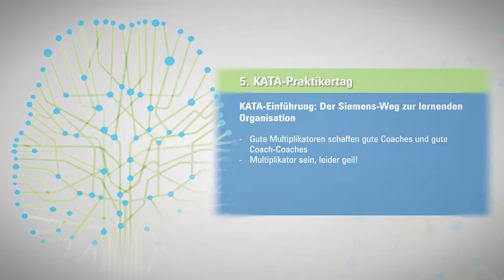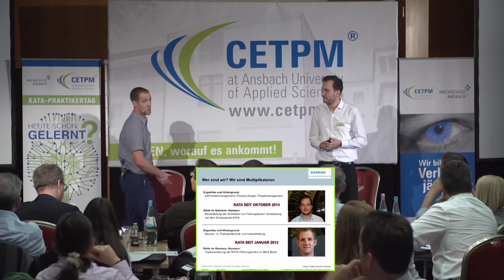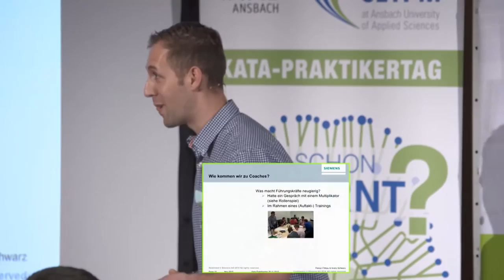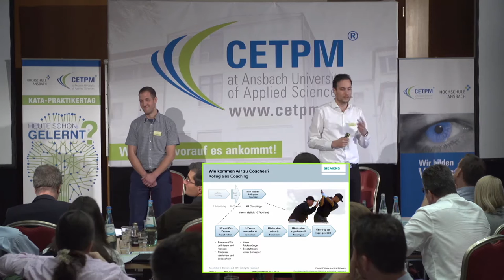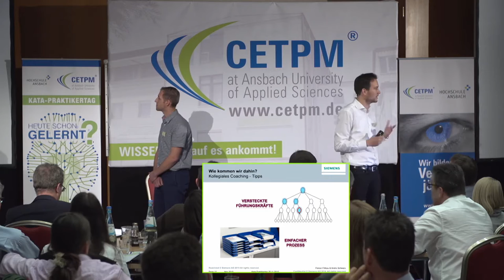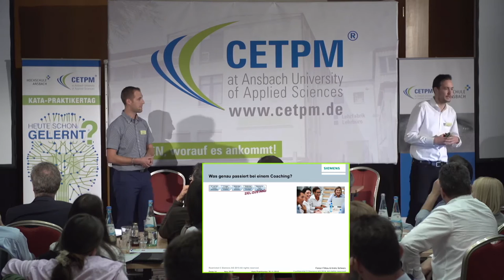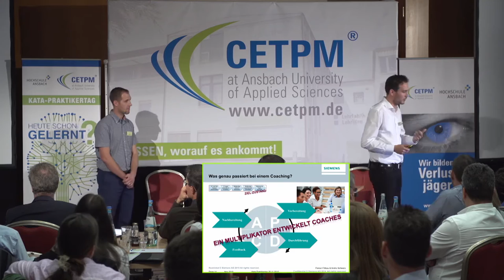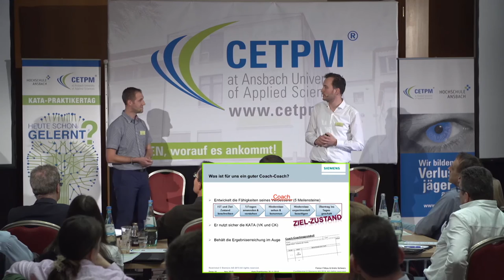Florian Fittkau, Andre Schwarz - Der Siemens Weg zur lernenden Organisation